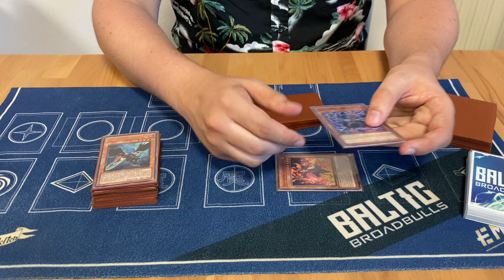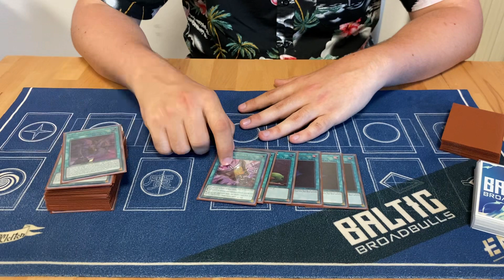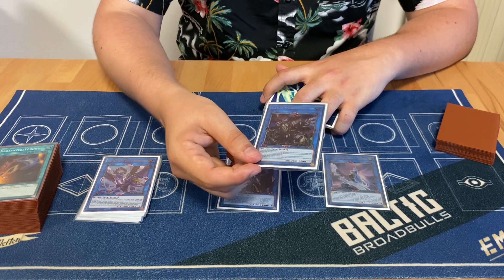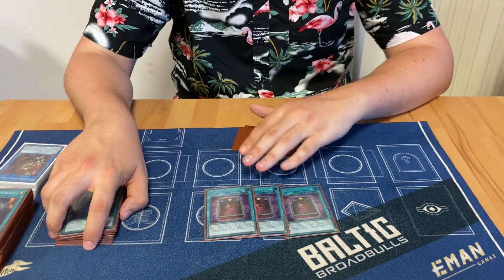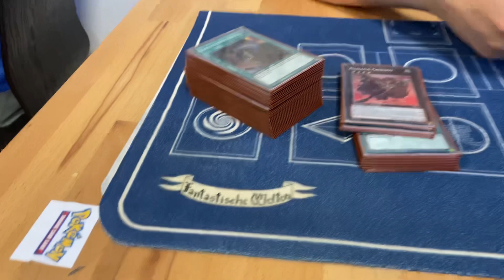Yu-Gi-Oh! 1st Place OTS Dark World Hand Loop Deck Profile - Tim Gräfe